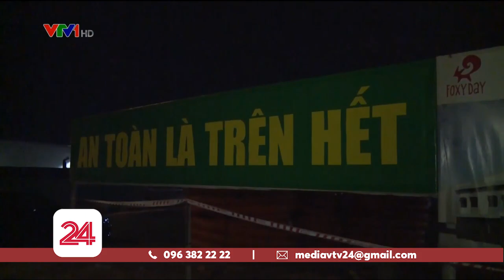Thiếu thiết bị bảo hộ an toàn cho người lao động | VTV24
Nhiều nạn nhân may mắn thoát chết trong vụ tai nạn lao động xảy ra tại Đồng Nai chia sẻ, một trong những nguyên nhân chính dẫn đến vụ tai nạn thương tâm này là do thiếu trang thiết bị bảo hộ lao động.